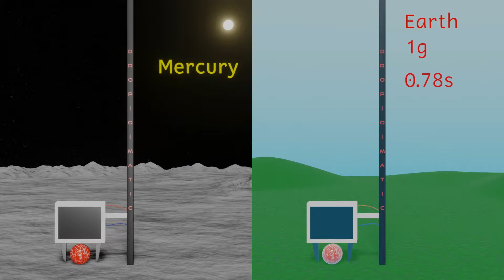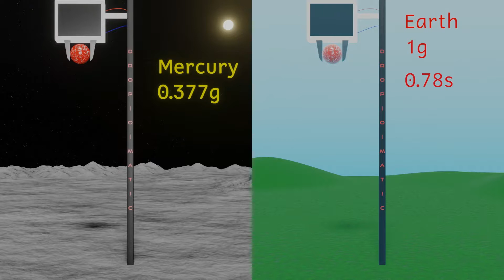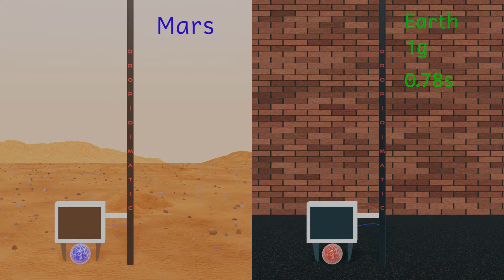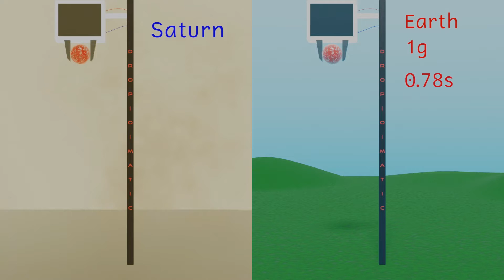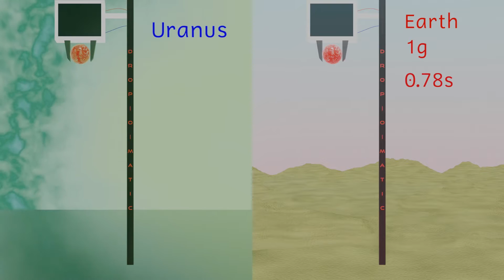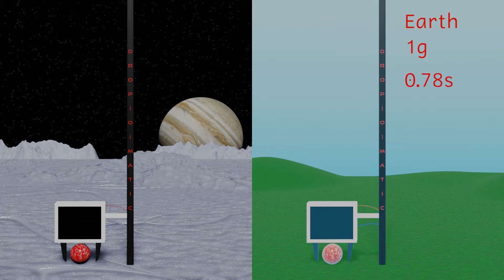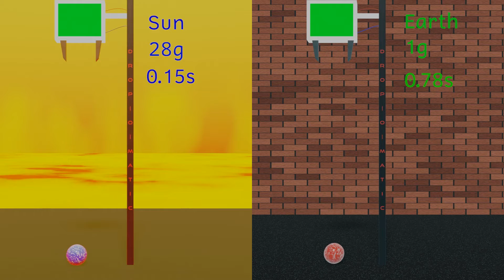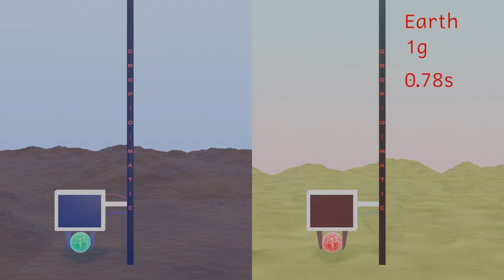What is the gravity on other planets compared to Earth?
How much would you weigh on Mercury? How fast would you fall on Pluto? In this video I compare the gravity on earth with the gravity on Planets and moons in this solar system as well as some planets outside our solar system (exoplanets).
The size of the Sun, Jupiter, Saturn, Charon and Mars are all accurate in the relevant simulations.
The Jupiter, Earth, Mars and Saturn textures came from NASA, who are amazing.